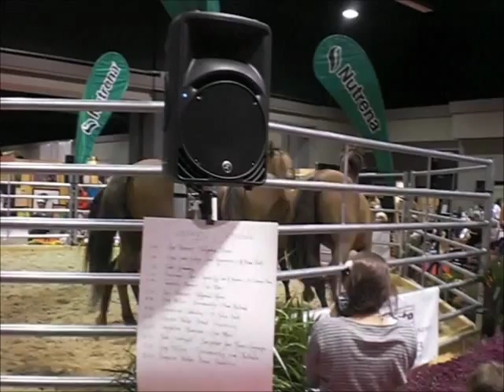Guy McLean liberty training at WEG 2010 PART 1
Aussie horse trainer Guy McLean demonstrates principles of dressage, stock horse training, liberty and natural horsemanship with 4 Australian Stock Horses at the International Equestrian Festival in downtown Lexington

Highlights: canter in place, canter sideways, lying down at liberty, sidepassing over other horse laying down.